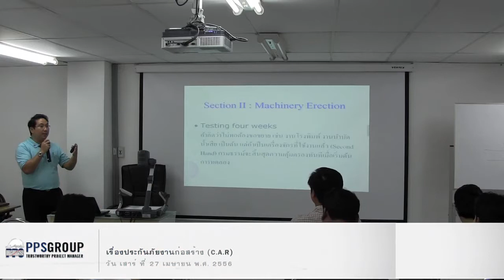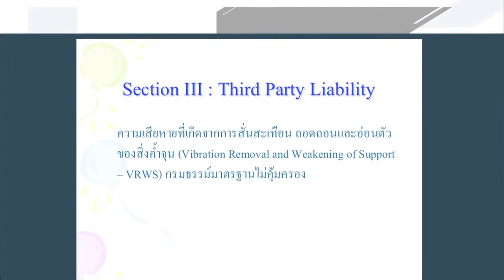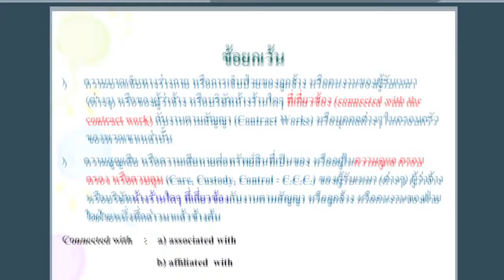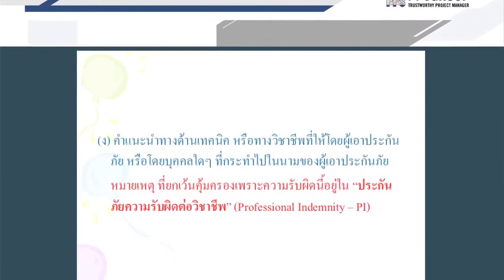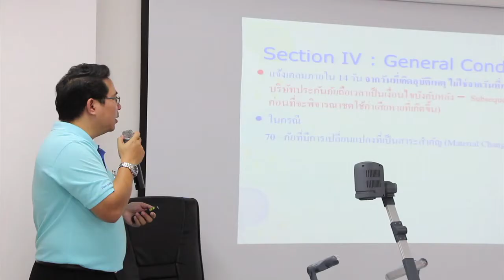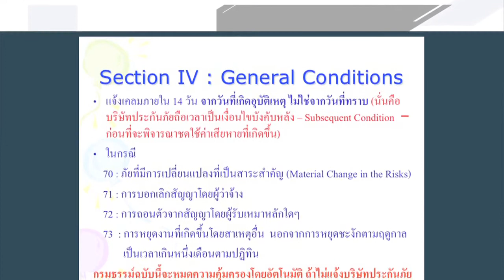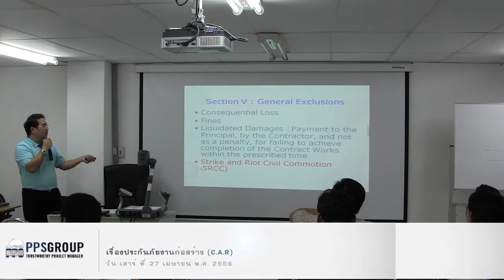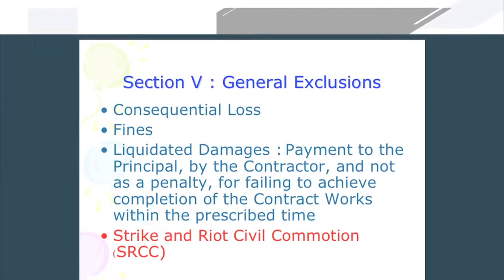EP 18 27:04:56 ประกันภัยงานก่อสร้าง C A R Part 7:10